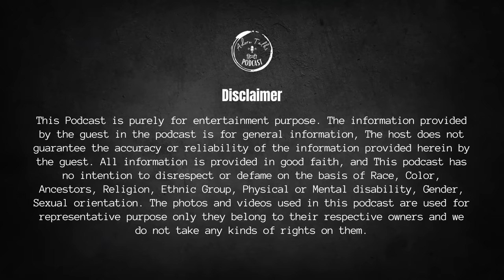DURGA MATA KI PURI KAHANI | 10 MAHAVIDYA | YOUR FACE EXPLAINED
🔗Akashik Rcord Reader Mamta Sindhu mam se judein-

Namaste, AdornTalks family! Aaj ke AdornTalks ke manohar🎙️episode mein, laaye hain aapke liye ek prakashmaya mulaqat Mamta Sindhu mam ke saath. Lord Durga ke bhakt, Akashic Record ke nipun, aur ek mahir Face Reader, Mamta Sindhu mam hamein lekar jaati hai ek gehre anveshan mein, divya duniya mein.

🕉️ Hum sab milke karenge ek adhyatmik yatra, jab Mamta Sindhu mam apne gahre gyaan ko humse saanjha karengi. Yeh episode Dus Mahavidyaon ke bare mein ek anokha safar hai, jahaan har devi brahmaandik urja ka ek vishesh pahlu ko darshya gya hai. Unke pratik, mahatva, aur un divya roop mein chhupi hui gyaan ki kahani suniye. Dus Mahavidyas ke sansaar mein kho jaayein aur unke parivartanakari upayon ko explore karein!Humare saath judiye jab Mamta Sindhu mam hamare saath gahre rishton ko spasht karte hain Dus Mahavidyas se judi upayon ka. Sikhiye in urjaon se judne ka tareeka, jisse aapki zindagi mein pragatisheel parivartan laaya ja sake. Practical anushthanon se lekar adhyatmik sadhna tak, yeh episode bataayega un rahasyon ko jo brahmaand ko niyantrit karte hain.

🔮 Akashic Records aur Face Reading mein Mamta Sindhu mam ki maharat episode ko aur bhi rochak banati hai, jise sunte huye aap dekh sakte hain kosmik urja aur vyaktigat bhavishya ke jodne ka ek adbhut drishtikon.

🕵️‍♂️Humare sath judein aur jane
➠Das-Mahavidaya se judein upay
➠Akashi reading kya hoti hai?
➠Face reading kaise ki jati hai?

🌈 Chahe aap ek anubhavi adhyatmik anuyayi hon ya abhi apni khoj shuru kar rahe hon, yeh episode aapke liye prerna aur vyavaharik gyaan ka ek strot hone ka vaada karta hai. Grah karein is divya urja ko aur kholein adhyatmik vikas ki sambhavna apne jeevan mein.

⏳Time Stamps : Scroll Down ⬇️
0:00 Glimpse of Today's Podcast
2:08 Introduction
3:26 When did Mamta Sindhu Mam initiate Akashic Reading?
6:05 What is "Durga Stuti" & Duga Kavach?
8:47 What is the singnificance of devi pooja in Tantric activites ?
16:25 What are the Ten Mahavidyas, and what significance do they hold in Hinduism and Tantra?
38:24 What are the "Akashik Records"?
44:44 How is face reading conducted, and what methods are used to interpret facial features for insights into a person's character or destiny?
1:07:21  Adorntalks experience of Mamata Sindhu mam
1:07:58 The End